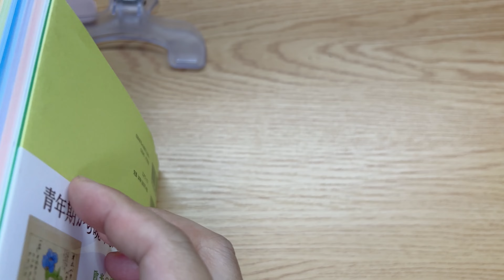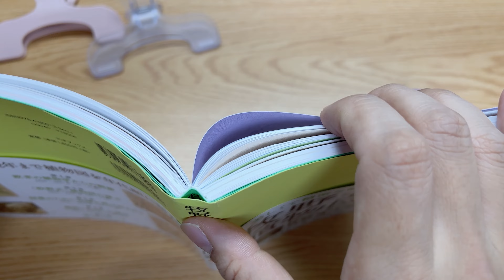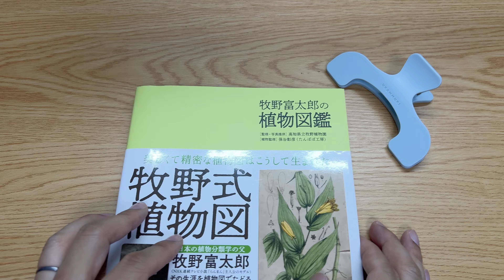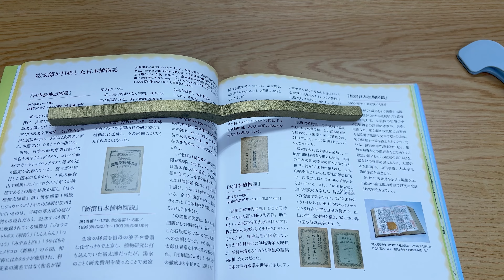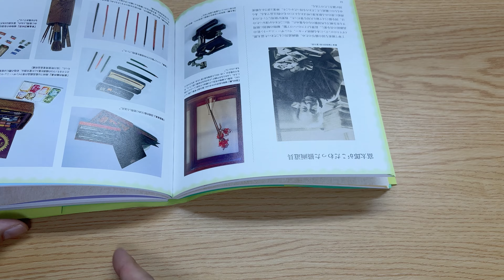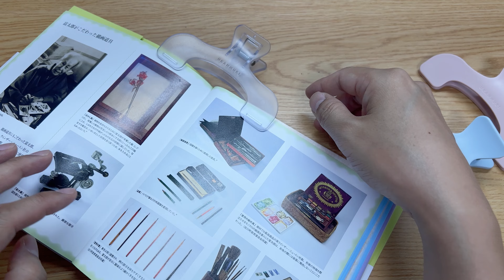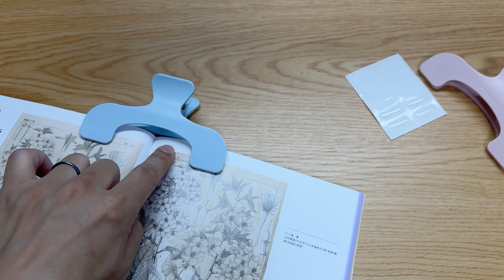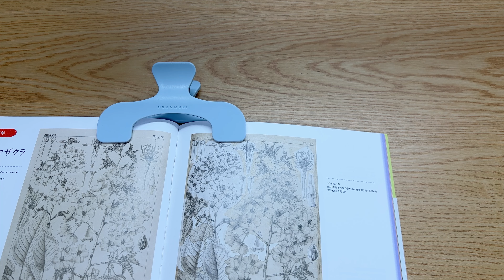持ち出し用ブッククリップの決定版「ウカンムリクリップ」サンスター文具【文具王の文房具解説】#636【文具のとびら】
ウカンムリクリップ